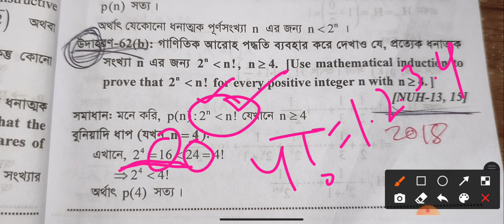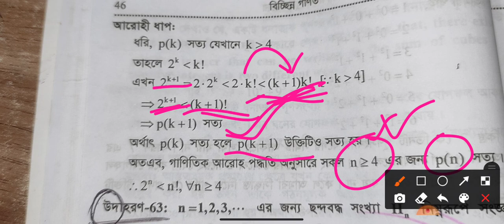গাণিতিক আরোহ পদ্ধতি - বিচ্ছিন্ন গণিত - অনার্স ৪র্থ বর্ষ - গণিত বিভাগ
অনার্স / মাস্টার্স ( গণিত)  সম্পর্কে কিছু জানতে চাইলে আমার সাথে কন্টাক করতে পারেন।

ধন্যবাদ